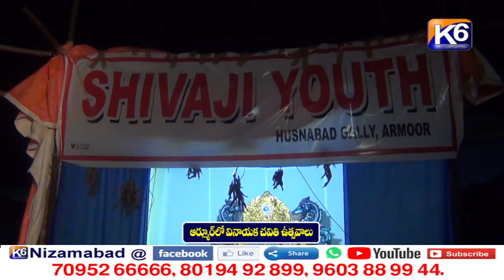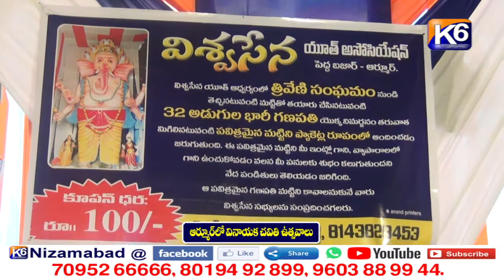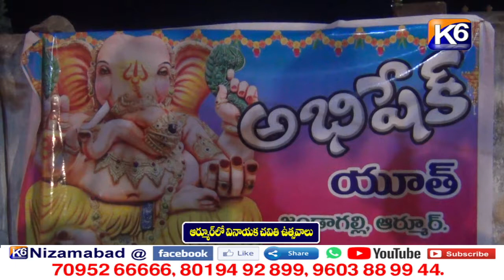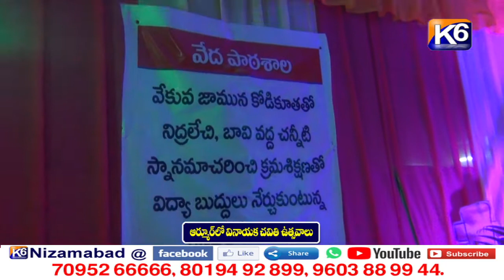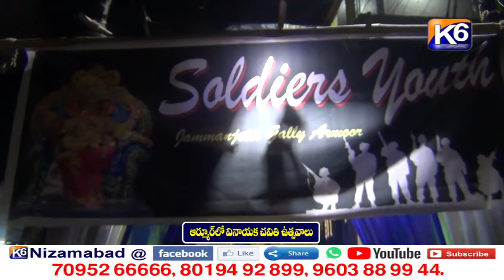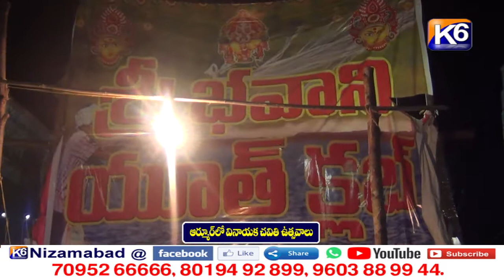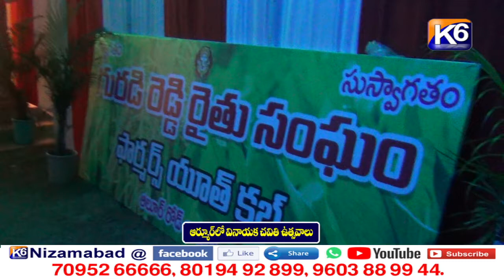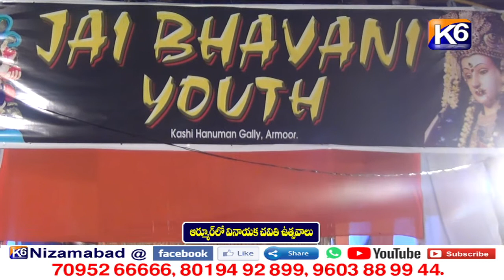ఆర్మూర్ లో వినాయక చవితి ఉత్సవాలు || K6 NEWS